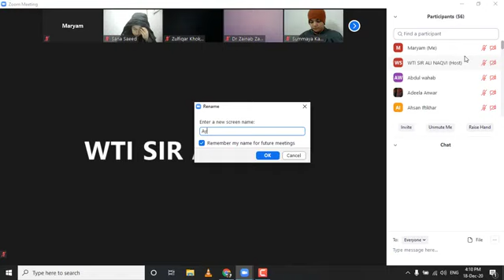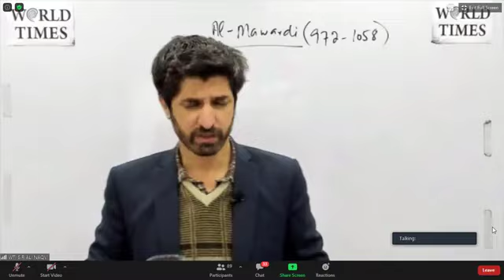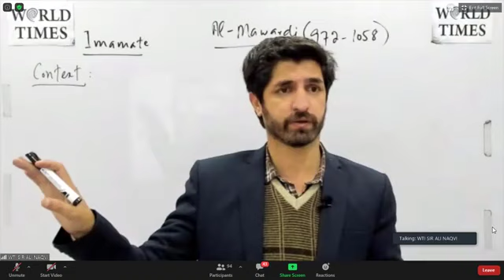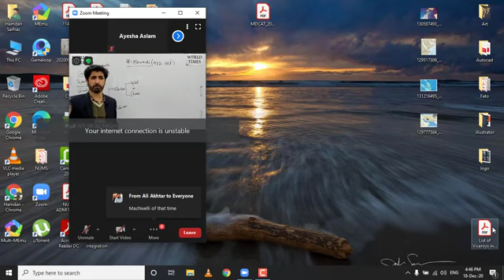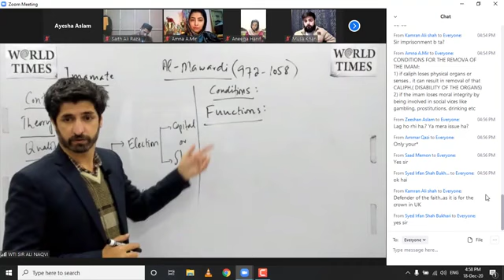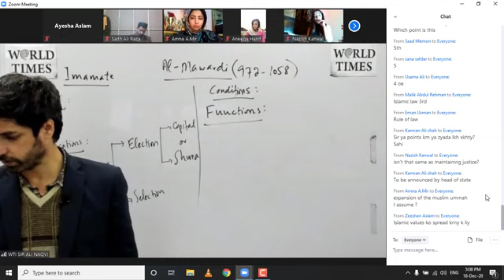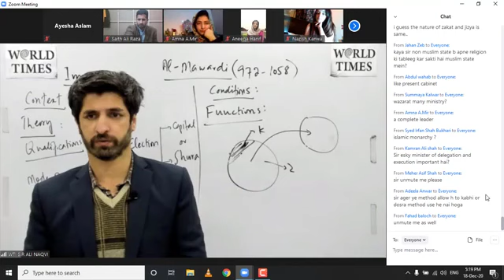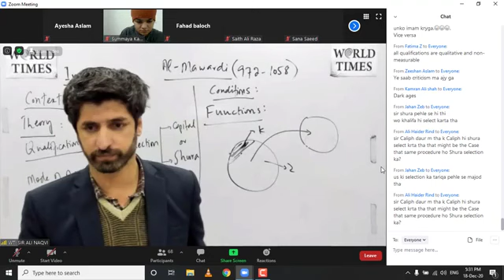Political Science ALMAWARDI 2 World Times CSS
Other than Pak Affairs and Current Affairs which subjects lectures should I upload?

Jhangir world Times Institute
Near Peer
Us history
General Knowledge
Essay writing
Precise writing
Gender studies
Constitutional Law C law
IR international Relation